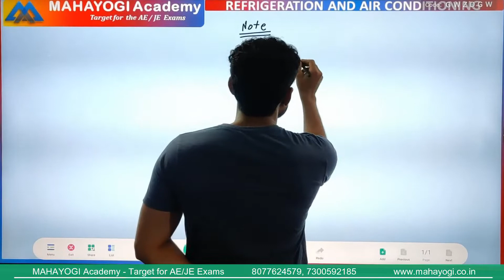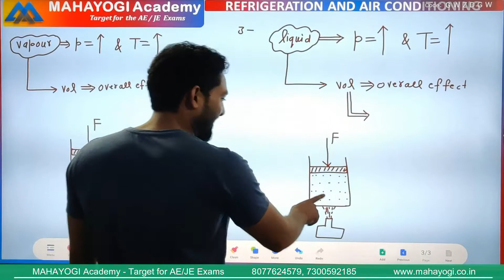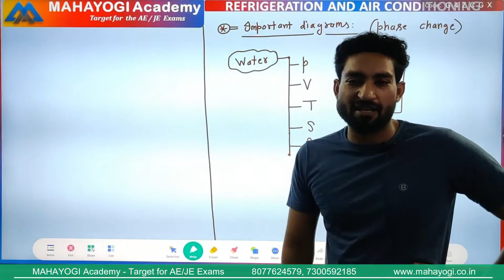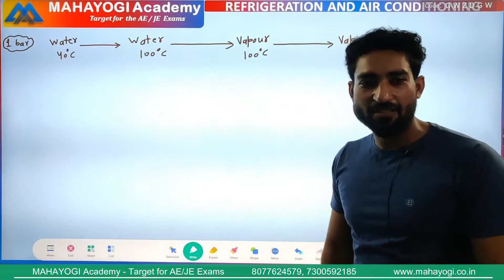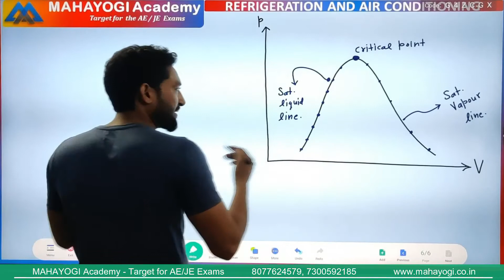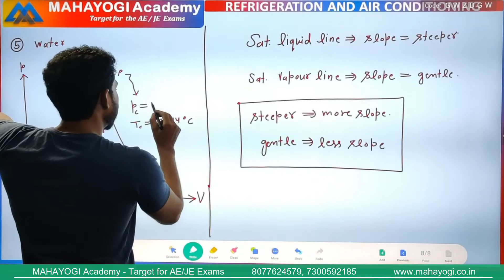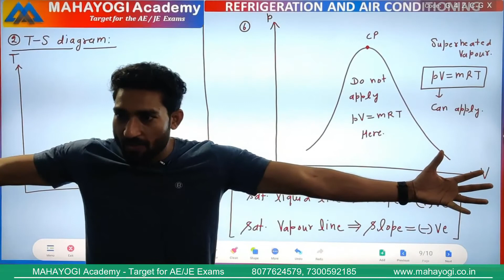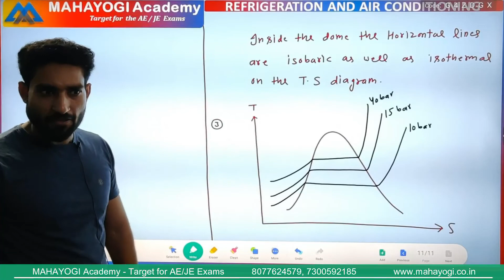Lecture 2 / Refrigeration and Air Conditioning (RAC) (Part 2)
📍Complete Mechanical UKPSC (Mechanical Engineering)- AE / JE Course Has been Launched📍

Complete Technical  & Complete Hindi
👨‍💻 Study ⏰ 𝐀𝐍𝐘𝐓𝐈𝐌𝐄 🏠 𝐀𝐍𝐘𝐖𝐇𝐄𝐑𝐄 with MAHAYOGI_𝐎𝐧𝐥𝐢𝐧𝐞_𝐋𝐞𝐜𝐭𝐮𝐫𝐞_𝐒𝐞𝐫𝐢𝐞𝐬
Hello Aspirants,
💢MAHAYOGI ACADEMY providing the best lectures of Mechanical Engineering for Competitive Exams like SSC-JE, ISRO, DRDO, Indian Oil, Indian Railway (JE), All-State - AE & JE, And All Technical Exams & PSU's.

💢MAHAYOGI ACADEMY's provide you Constant effort and assures you to provide the best facilities and a homely environment so that you yourself can explore the best out of you.
✍️✍️ 𝓘𝓶𝓹𝓸𝓻𝓽𝓪𝓷𝓽 𝓕𝓮𝓪𝓽𝓾𝓻𝓮𝓼 𝓸𝓯 𝓞𝓷𝓵𝓲𝓷𝓮 𝓒𝓸𝓾𝓻𝓼𝓮:
👉 Effective and Systematically designed course curriculum consisting of 7𝟎𝟎+ 𝐡𝐨𝐮𝐫𝐬 of pre-recorded lectures covering the entire AE / JE syllabus and 30+ hours General Hindi.
👉 Full AE / JE syllabus HD-quality, pre-recorded Video Lecture by top faculties (10+ Year Experience)
👉𝐖𝐞𝐥𝐥 𝐫𝐞𝐬𝐞𝐚𝐫𝐜𝐡𝐞𝐝 𝐚𝐧𝐝 𝐜𝐨𝐦𝐩𝐫𝐞𝐡𝐞𝐧𝐬𝐢𝐯𝐞 STUDY MATERIAL 𝐰𝐢𝐥𝐥 𝐛𝐞 𝐩𝐫𝐨𝐯𝐢𝐝𝐞𝐝; 𝐭𝐡𝐢𝐬 𝐬𝐭𝐮𝐝𝐲 𝐦𝐚𝐭𝐞𝐫𝐢𝐚𝐥 𝐢𝐬 𝐜𝐨𝐦𝐩𝐚𝐜𝐭, 𝐞𝐚𝐬𝐲 𝐭𝐨 𝐮𝐧𝐝𝐞𝐫𝐬𝐭𝐚𝐧𝐝 𝐚𝐧𝐝 𝐯𝐞𝐫𝐲 𝐞𝐟𝐟𝐞𝐜𝐭𝐢𝐯𝐞
👉 Concepts to be taught from a basic level through concept building and intensive numerical problem-solving.
👉 Regular doubt clearing sessions and Easy Access to the subject faculties. You can ask doubt anytime through Apps, Students will get Responses on the same day. (We especially focus on doubts clarification and are ready to Interact with our students always)
👉 Periodic tests for individual subjects
👉 100% result-oriented classes.
👉 User-friendly interface.
💢Therefore, we believe in the proverb “THE MECHANICAL ENGINEERS WORLD”
💢‼ MAHAYOGI ACADEMY 𝗔𝐏𝐏 𝐚𝐯𝐚𝐢𝐥𝐚𝐛𝐥𝐞 𝐨𝐧 𝐏𝐥𝐚𝐲𝐬𝐭𝐨𝐫𝐞 ‼